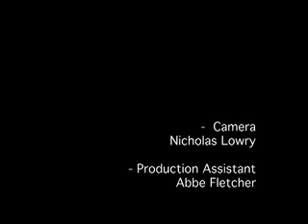Aftermath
When the Apocalypse is over, the memories remain.